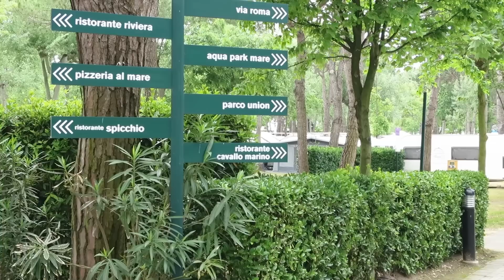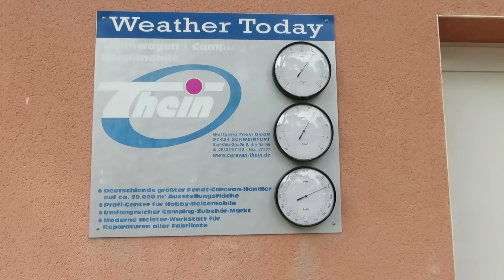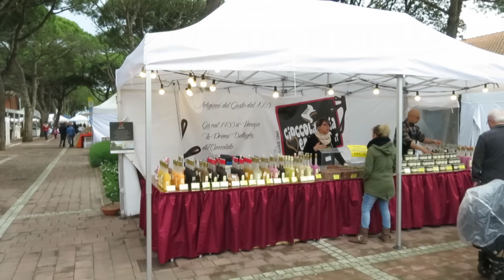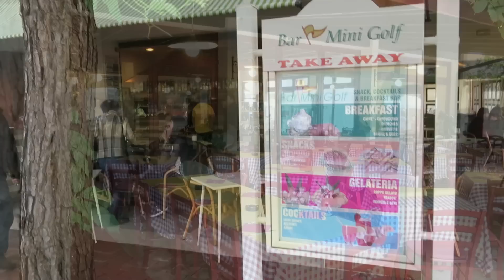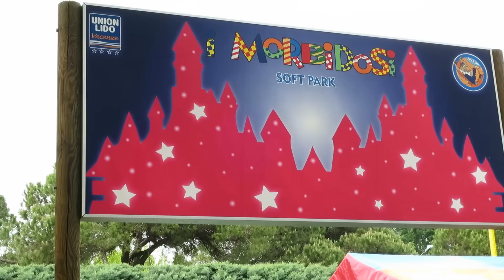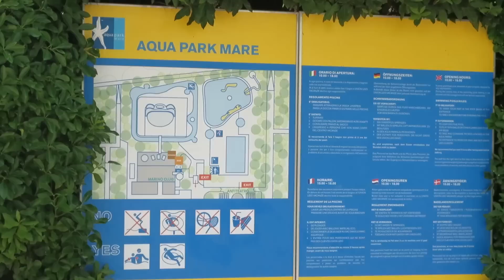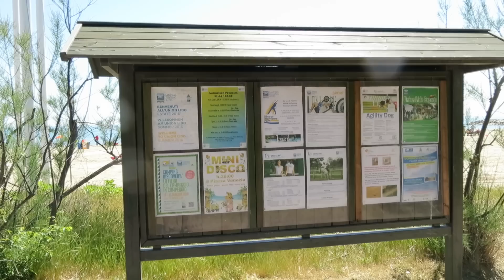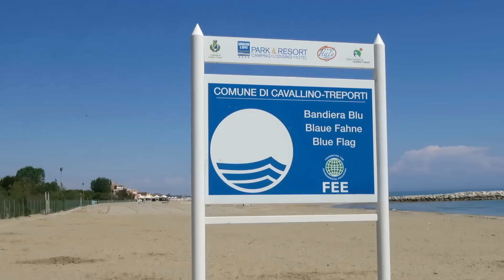Camping Union Lido (May 2016) in Cavallino Treporti near Venice.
An impression of campsite Union Lido in Cavallino (Treporti) in the first week of May 2016.
It's a large campground with lots of shopping, dining and entertainment.